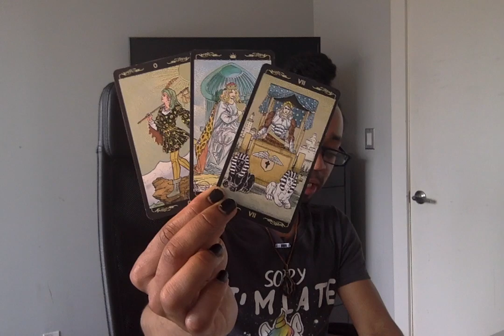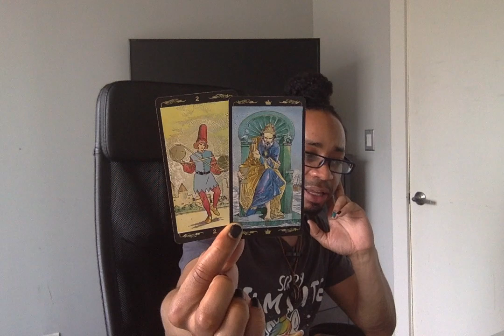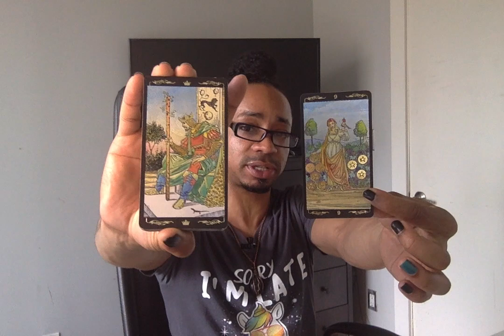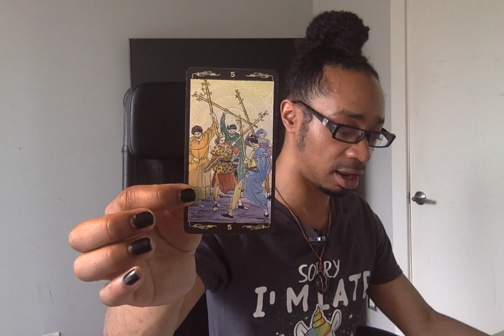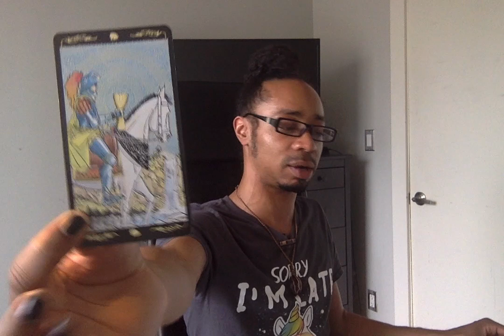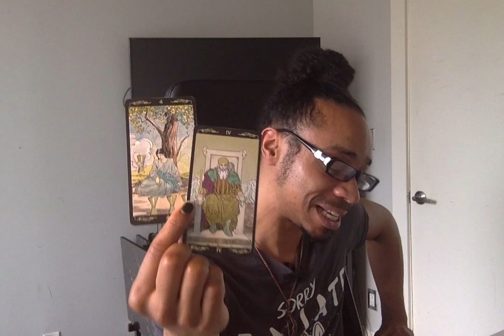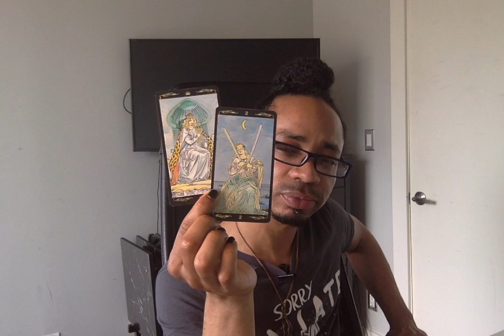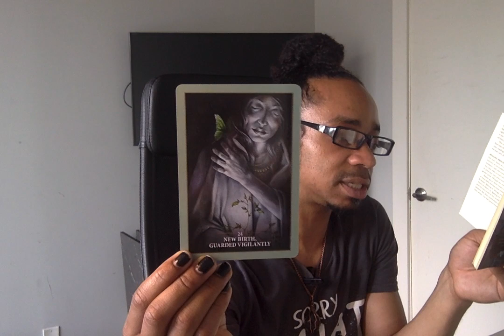Capricorn - * Actions Speak Louder Than Words * - June 2019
LIVE READINGS:
30 min - $65
60 min - $130

Available oracle decks:
~Crystal Mandala